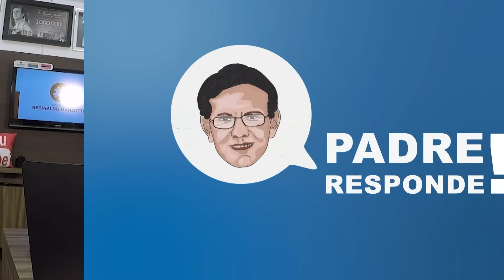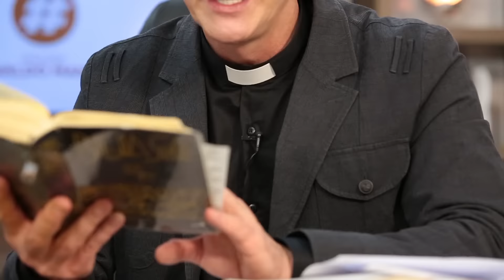NÓS PODEMOS ADORAR IMAGENS?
Mais vídeos chegaram com dúvidas e perguntas diversas.

E como prometi, vou responder e acolher com carinho cada uma delas. Continuem mandando seus vídeos para PADRERESPONDE.

NÓS PODEMOS ADORAR IMAGENS? | PADRERESPONDE.